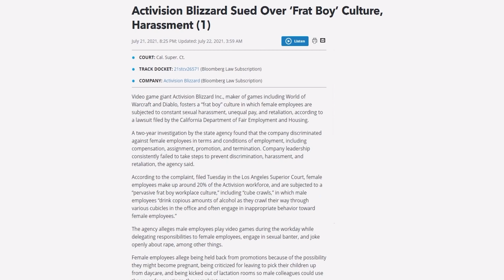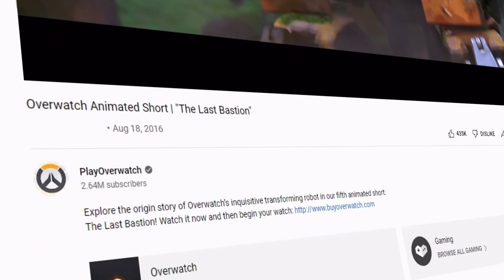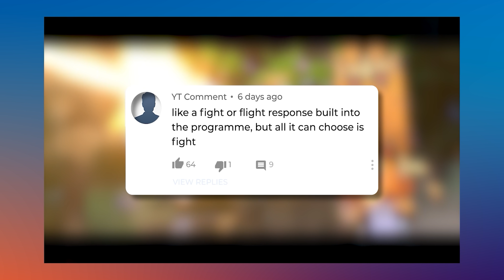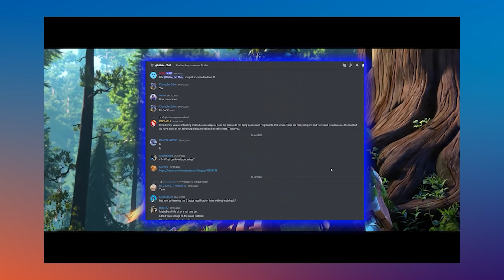Overwatch's GREATEST Cutscene...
Overwatch 2 released... and it's basically Overwatch 1. Believe it or not, I used to be a major Overwatch fan, but it rapidly went downhill over the years. So let's turn back time a little to the best of Overwatch's time - back to 2016. When Blizzard were uploading cinematic shorts of each of their characters. And the one that sticks out most to me has to be, 'The Last Bastion'. A short with no written dialogue. About the most interesting character, and a production that break the boundaries and won a video game company a multitude of awards. Overwatch never got better than this. This is Overwatch's Masterpiece Cutscene Short.

...Damn. This is another one of those stories I watched years ago, and still impact me the same way today. It is just beautiful in production. I only wish Overwatch had kept this quality. Or at least continued to released shorts so regularly as 2016. Ah well. Into the bin Overwatch 2 goes.